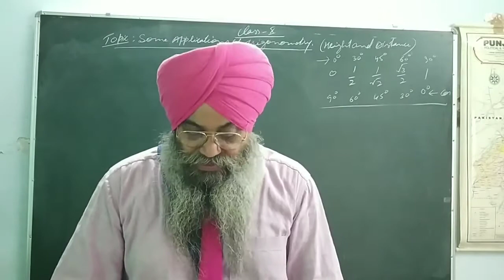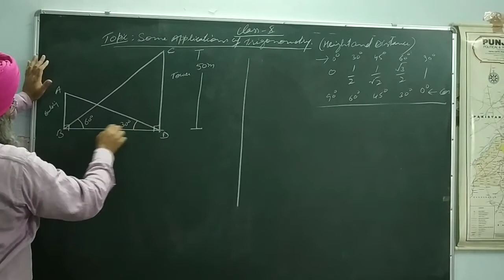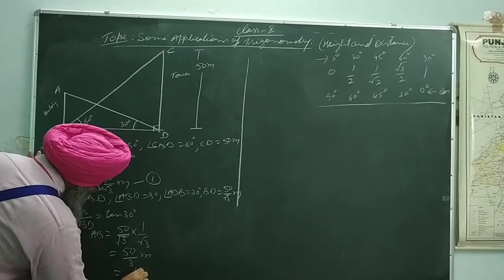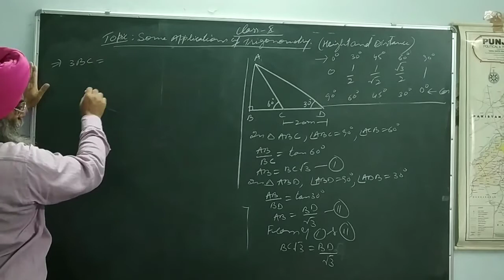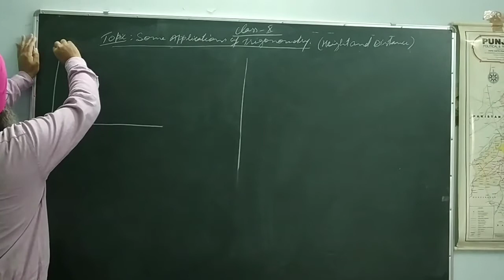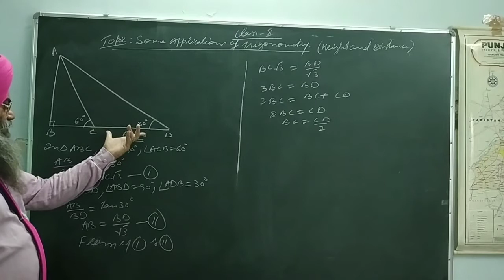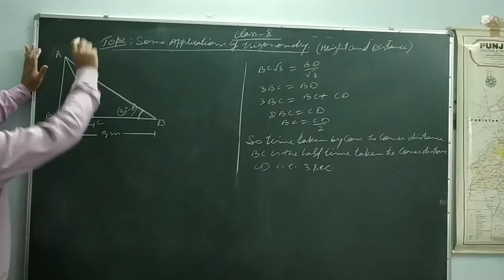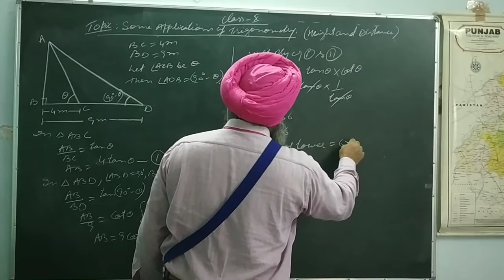Class 10th Maths ch - 9 Some Applications Of Trigonometry part - 2 By : Bhupinder Singh Sodhi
By :- Bhupinder Singh Sodhi